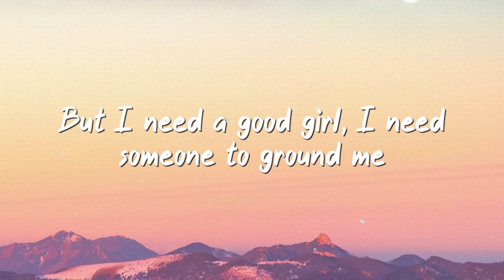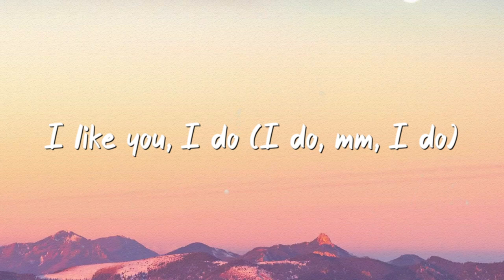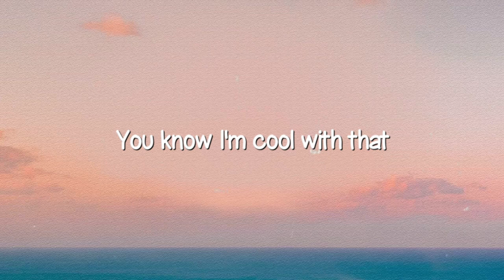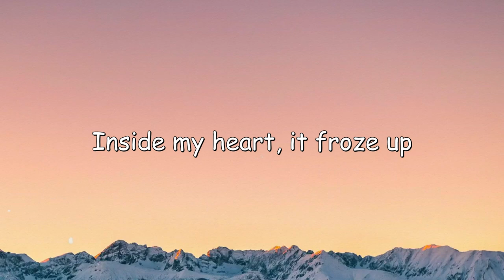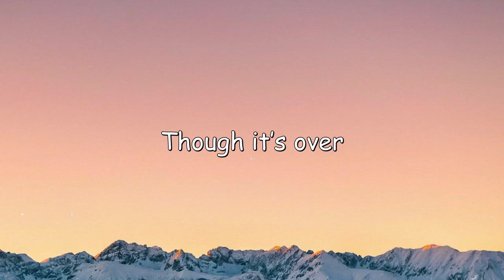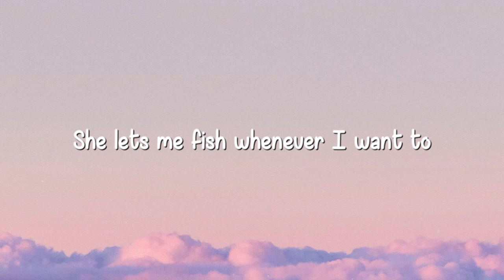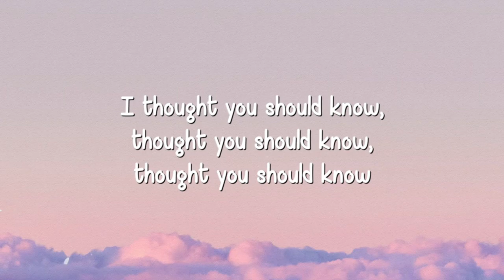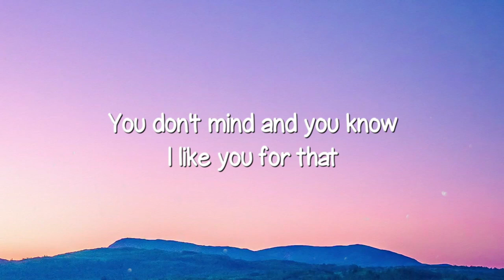I Like You (A Happier Song) - Post Malone Featuring Doja Cat (Lyrics Video) 🦭